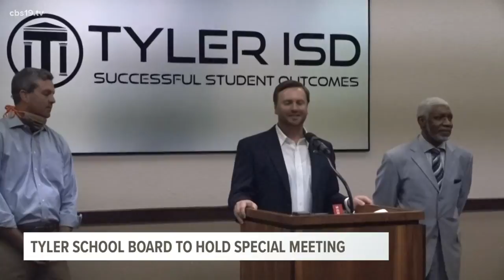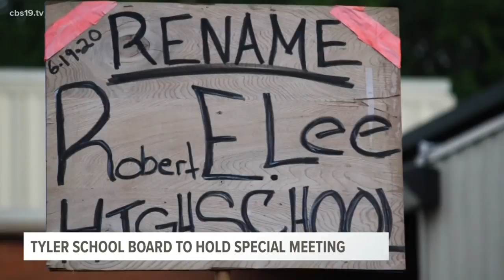Tyler ISD to hold special board meeting to 'discuss and take action' on names of Robert E. Lee, John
A petition to rename Robert E. Lee High School on Change.org currently has more than 15,000 signatures.